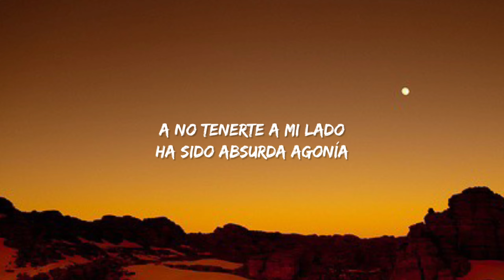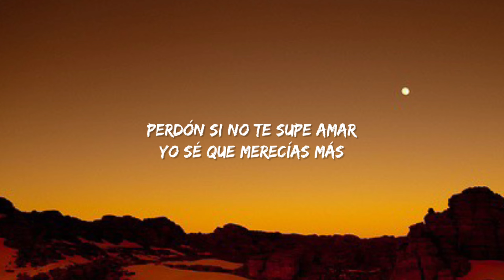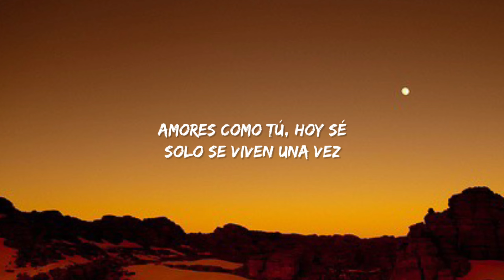Yuridia, Angela Aguilar - Qué Agonía (Letra/Lyrics) Perdón si no te supe amar [TikTok Song]